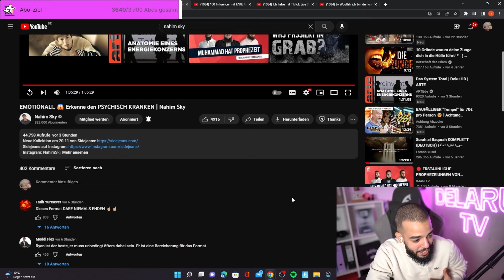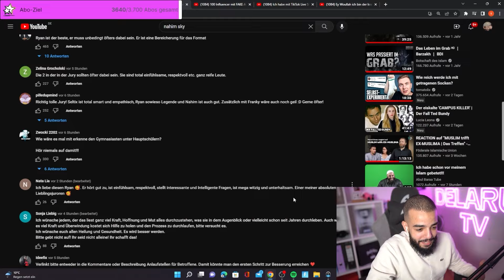EMOTIONAL!.. 😱 Erkenne den PSYCHISCH KRANKEN | Nahim Sky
Waterdrop MIT CODE SAMI10 SPARST DU 10%